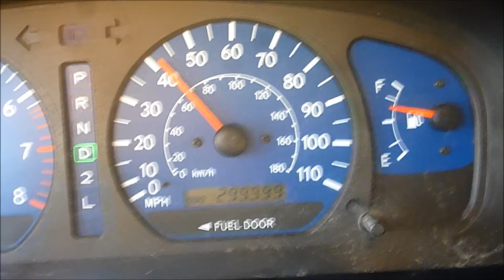Toyota 300,000 Miles Odometer Flip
2001 Toyota Sienna mini-van turns 300,000 mile on original engine and transmission on August 2, 2012.